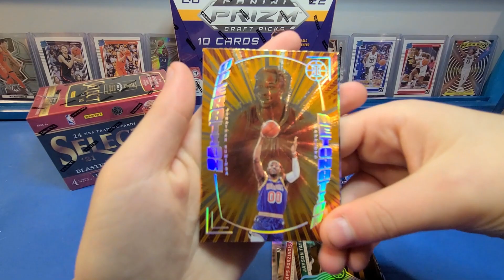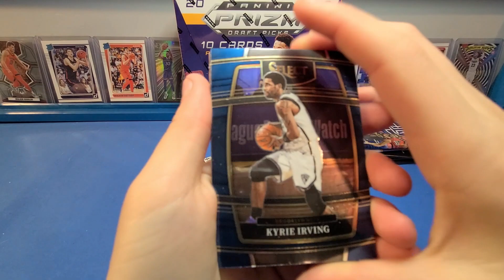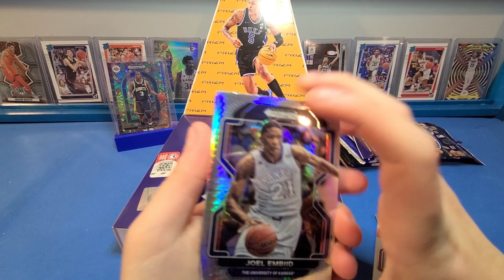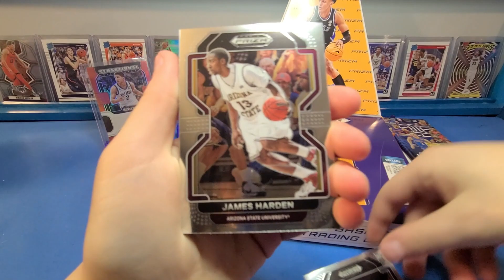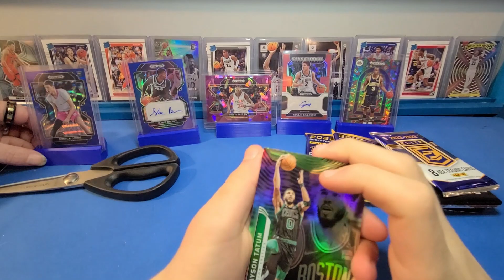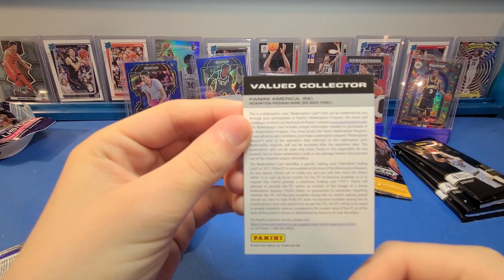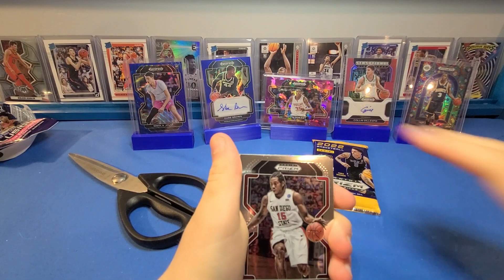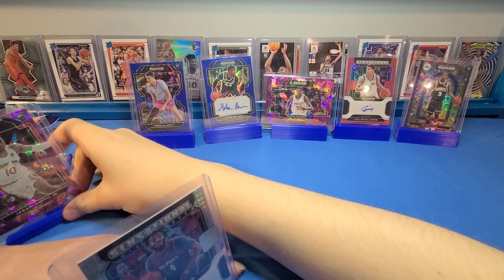Ripping With The Kids #30 Prizm Draft Picks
Ripping 22-23 Basketball Prizm Box, 21-22 Basketball Select Blaster box, 22-23 Basketball Elite Packs, 21-22 Basketball Illusions Packs with Cave Troll, and Zombie.